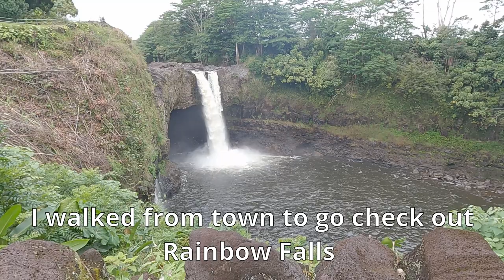Rainbow Falls and Hilo! (#13) - walking to Rainbow Falls and the beach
spending the day alone in Hilo! An unexpected day off to explore the town and see some of the tourist attractions so far the beaches of Hawaii have been a mixed bag, some are dirty and some are lava rock and not beaches at all ... but I still have a lot to see!